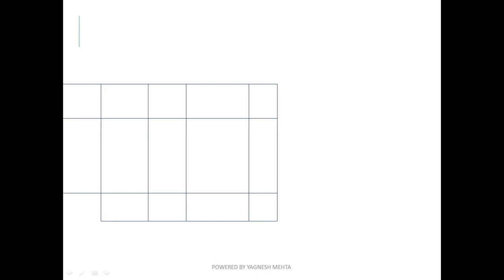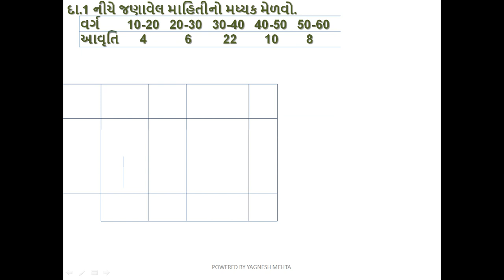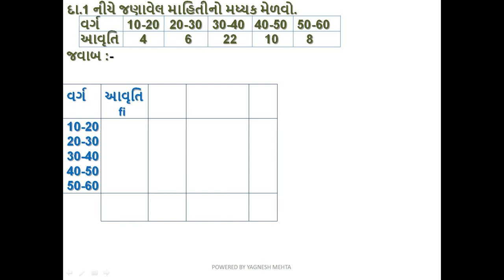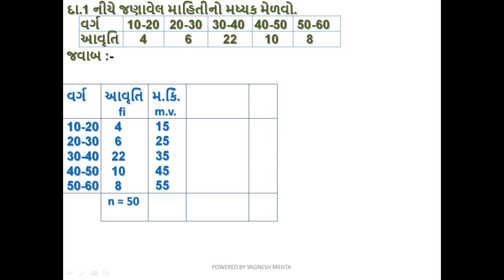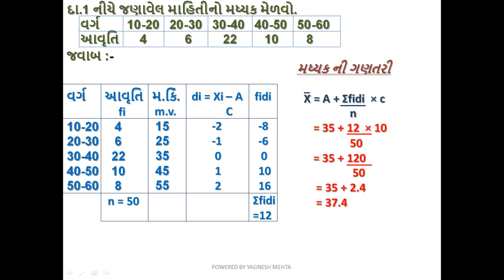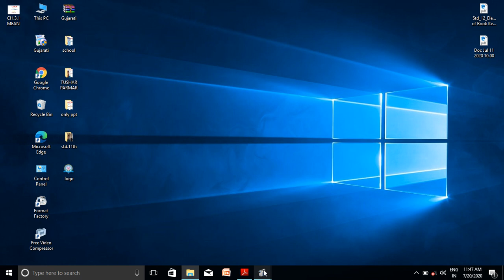ધોરણ-11(કોમર્સ), વિષય-આંકડાશાસ્ત્ર, પ્રકરણ-3, મધ્યવર્તી સ્થિતિના માપ, Lecture - 1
CREATED BY YAGNESH MEHTA